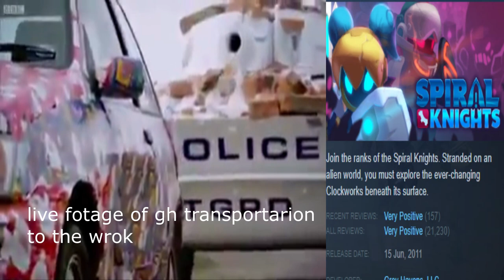random sk video from a year ago idk cheers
i legitimately have no clue why i made this